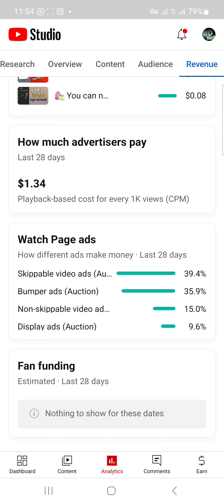1k view কত cpm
1k view কত cpm